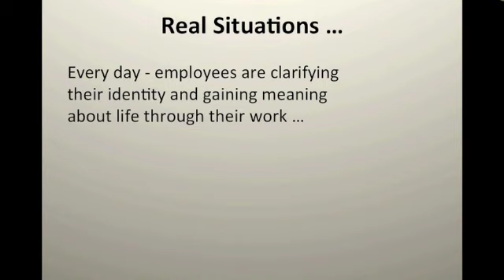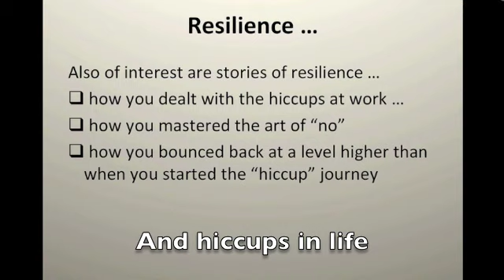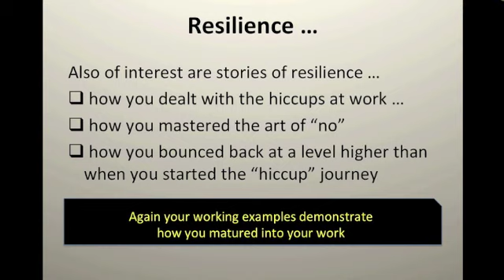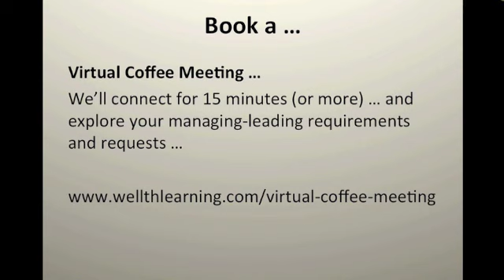Share Your Story Even the Hiccups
... even for manager-leaders - there are bad and good days. Hiding this fact from staff can underline relationships. Sometimes, they can help when you hiccup along the way. They may have a perspective you do not see. Therefore, be open to genuine connections without undermining your contributions as a manager-leader.

We are qualified by ...

Ongoing development of tools and techniques to design, develop, deliver and evaluate iconic work-client experiences using inspired standards associated with managing-leading that gains culture clarity, improves collaborative relationships, increases capacity for greatness, and enhances consistent communication.

Ongoing development of workplace principles and practices to engage manager-leaders and their staff in the organization of work via groups/teams. The platform frames a thinking-feeling approach to creative ethical decision-making used to improve individual performance while maximizing organizational productivity. Includes theory and practice related books, articles, social media support, presentations-workshops, and seminars, mentoring and speaking.

Ongoing development and application of an organization culture framework and technique framed through learn-action research theory and practice. The technique TRIPIS  includes establishment of a benchmark for organization readiness, then provision of consultant practices to develop and implement a strategic map/tactical plan to improve the culture, followed by administration of a shift evaluation assessment. Understanding culture provides precursor insights for strategic, structural, relational, communication and resource decision-making.

Ongoing design, development, and validation of a learn-action framework (LEARN * DECIDE * ACT) that serves as the preliminary steps for the development of a virtual reality (leadership/management) program supporting individual, group and organizational work-related learning and development using home-study, in-class, video conference, and on-line delivery approaches.

Ongoing development and evaluation of competency mapping and competence verification system supported through field-based research with entrepreneurs, managers and emergent leaders. Opening a global management-leadership excellence network!

Successful creation and presentation of customized experience-based workshops focused on group and team learning within organizations. Used outdoor knowledge and skills in hiking and whitewater rafting to develop and implement unique experience-based learning adventures for a variety of clients.

Successful development of workbooks for implementation of training, development and education programs through publicly advertised courses and in-house contracts with organizations on topics such as leadership and management, strategic thinking-tactical execution, learning organization, group/team learning, organizational perspectives, manager as educator, and strategy and tactics for well-living and well-being practices. Continue to receive participant accolades for the content and presentation skills associated with these workshops.

Successful presentation of conference papers on various topics specific to managing and leading, navigating organizational culture, creating the well-living workplace, and work-related educating and learning. Maintain excellent personal research skills and competent in managing research associates. Also, maintain excellent interpersonal communication skills whether speaking and/or listening and writing books, book chapters, articles, and blogs.

Extensive managing, leading, mentoring, facilitating, and consulting experience utilizing shared learning approaches on a variety of topics useful to individuals, groups, teams, organizations, and communities in Canada and internationally.

Accomplished practitioner in the use of visual language as a tool to describe and explain the managing and leading of workplace learning systems and the resultant knowledge generation.

... to view videos and articles helpful in managing leading organization culture.